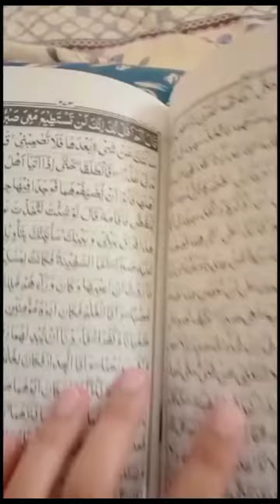Hafsa park mn gai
My name is hafiza souda adnan, and I am a mom  and i have 2 gorgeous girls. I reside here in pakistan with my family and have started my vlogging channel, where I share my daily routine along with recipes, cleaning, home organization, home maintenance, and kitchen tips & tricks.

sitara yasee @DipikaKiDuniya
Falak Shabir